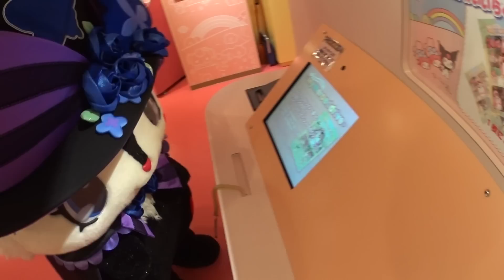サンリオピューロランドでルーアちゃんがポップコーン自販機を叩いていたよ (2014.9.19)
サンリオピューロランドのサンリオタウン1階で、
ジュエルペットのルーアちゃんがポップコーンの自販機を叩いている様子が見れたよ。
ルビーちゃんのぬいぐるみがあるのが気に入らない様子。